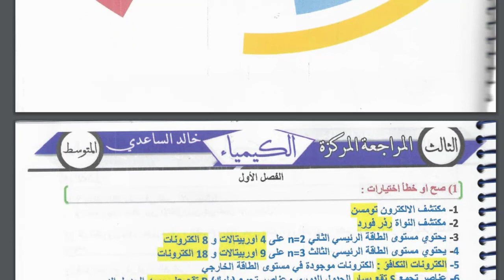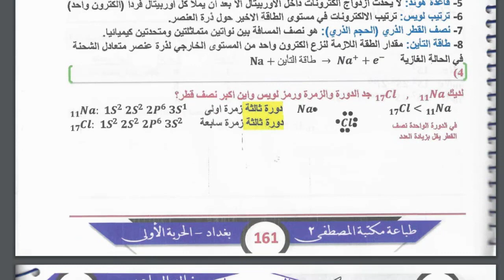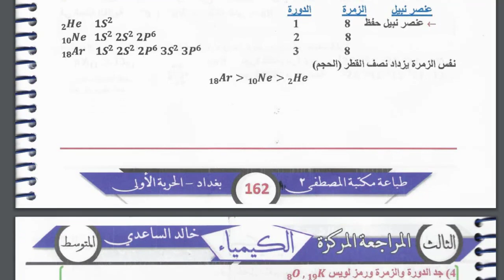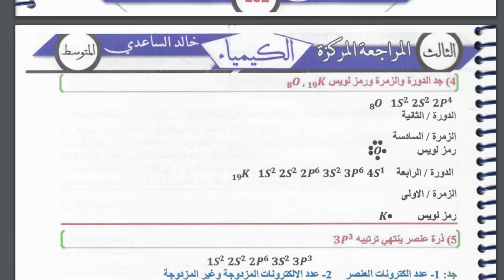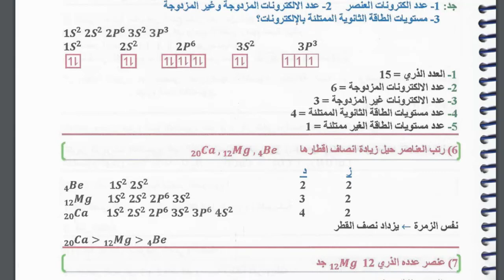مرجعة الفصل الاول كيماء لصف ثالث متوسط